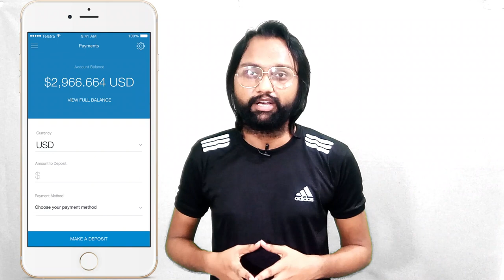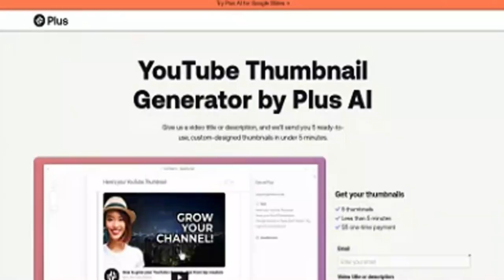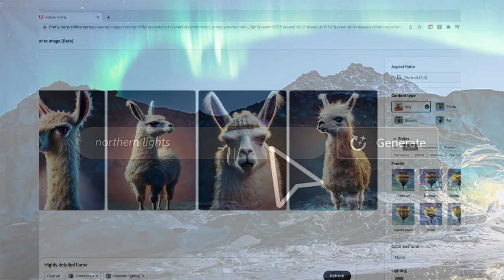CHATGPT How To Earn 5000$ Dollar Monthly | Make Money Online | Technical Ustadji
CHATGPT How To Earn Money | 5000$ Monthly (for Pakistanis only) Technical Ustadji

Asslam-o-Aliykum Dosto es video main mainy apko 5 asey online chatgpt platform k barey main btaya hai jis per kam kr k ap monthly 5000 say 10000 Dollar asani say kama skty hai.

Watch Now :
WhatsApp Hacking | Expose & Explanation | Technical Ustadji